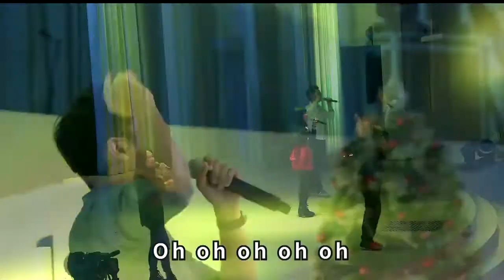2015-12-05 Running, 5m43Praise Him, 9m25God is here, 17m30Stay Amazed, 26m40一直到最後